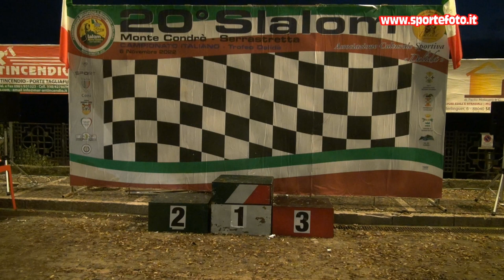Angelo Faragasso - 20` Slalom Monte Condro` Serrastretta (CZ) 06-11-22